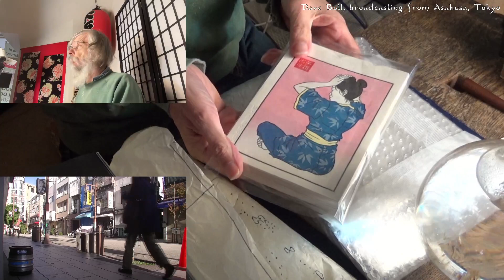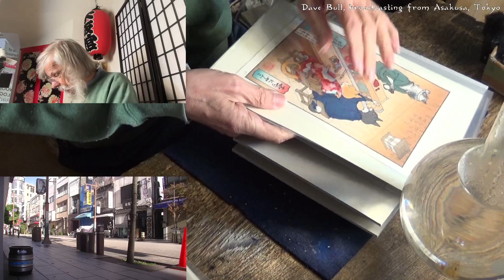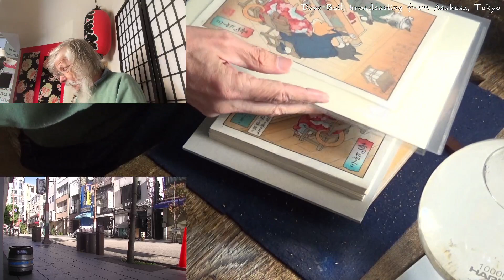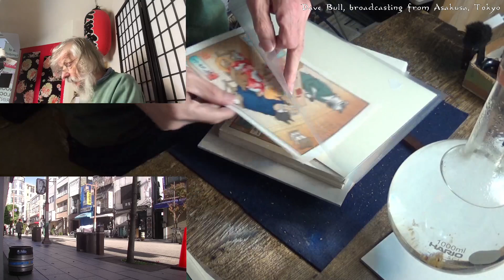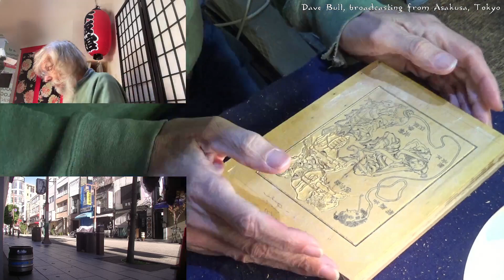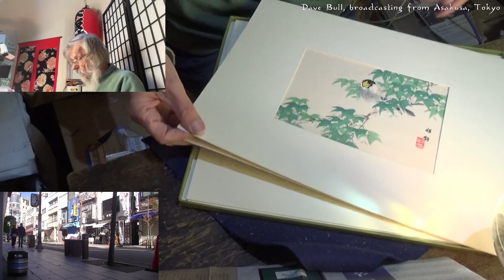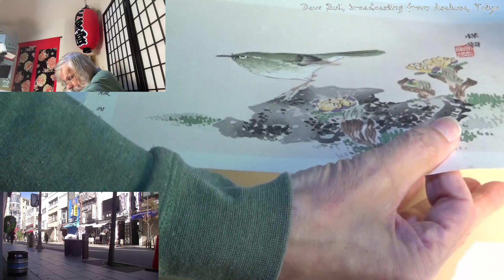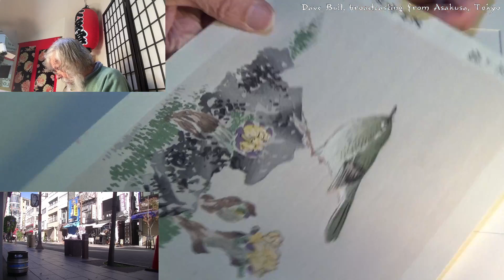Twitch replay 2023 11 18